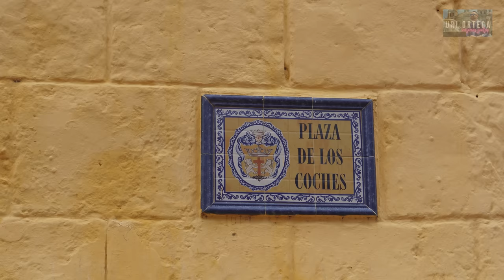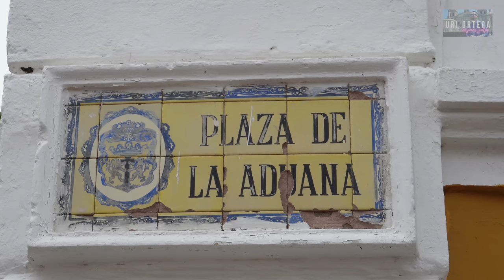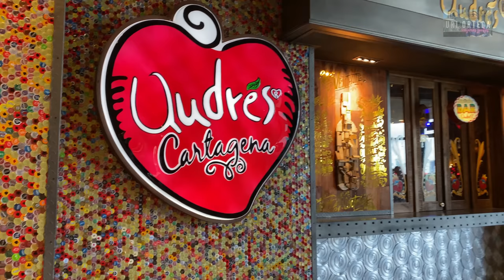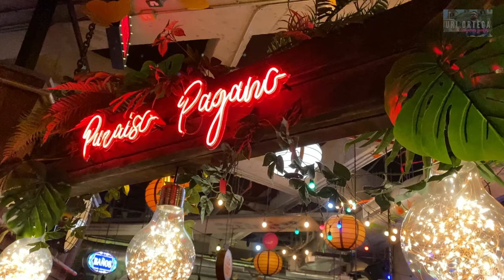🔥 CARTAGENA 🔥¿Qué visitar en la ciudad más encantadora de Colombia? CARTAGENA DE INDIAS COLOMBIA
Cartagena de Indias, en Bolivar, Colombia es una ciudad repleta de historia y de encanto. En este video vamos a recorrer la ciudad amurallada, este sistema de defensa que mucho ayudó en la época de los piratas !La ciudad es fascinante¡